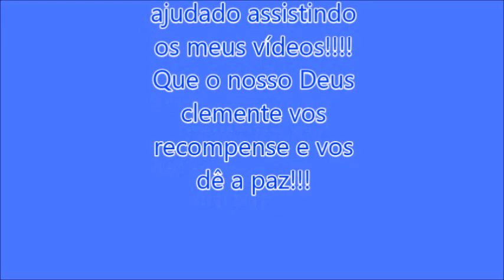Gontijo no seu P.A foi assim a movimentação: Só naves!29 janeiro 2022 wilton roberto bus